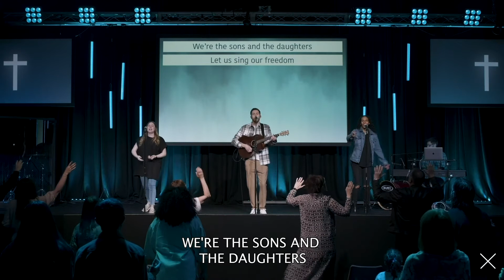Legacy Church Online | 21.11.21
Join us every Sunday at 11:00am!
Senior Leaders Grayson and Del Jones welcome us to an awesome service!
Our very own Legacy Worship Team lead us in incredible worship.
Then our Senior Leader Grayson Jones shares an amazing message!

Instagram: @legacychurchdoncaster / @legacyswansea
Facebook: Legacy Church Doncaster / Legacy Church Swansea

No Longer Slaves–  Bethel Music
Brian Johnson,  Joel Case,  Jonathan David Helser

Usage Licence - CCLI 1079242